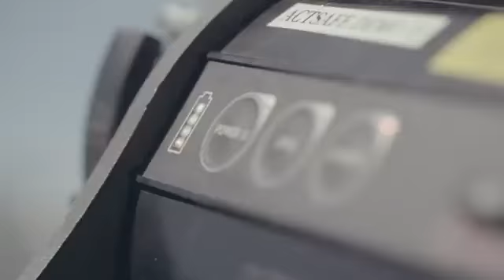ActSafe Puts Trust in Nord Lock Washers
Securing bolted joints is about safety for installers and the public alike.

Watch how the company ActSafe trusts the proven quality of Nord-Lock wedge-locking washers for their power ascenders. For when failure is not an option.

Nord-Lock Group is a global leader in engineering and bolting technologies. We have decades of experience in solving industry-specific challenges successfully around the world and you can rely on us to solve yours.